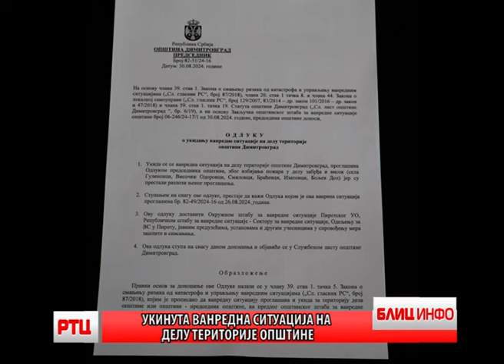BLIC INFO 31.08.2024. RT CARIBROD DIMITROVGRAD